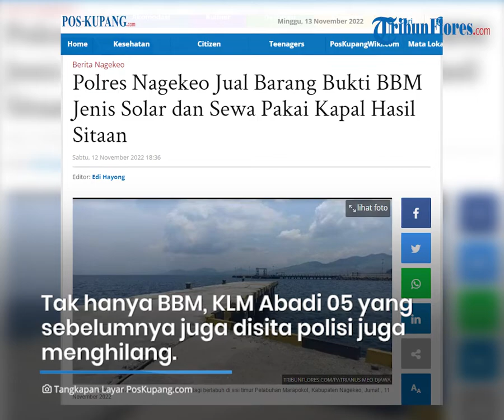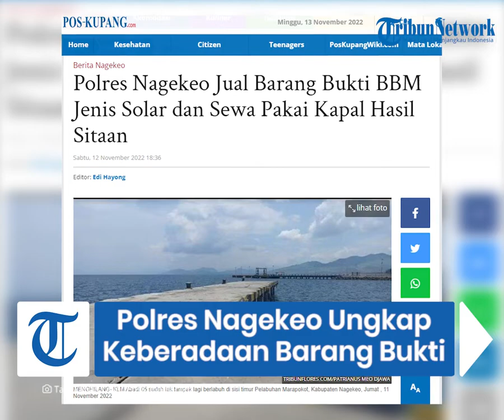Dikira Hilang, Polisi Ungkap Keberadaan Barang Bukti BBM Jenis Solar dan KLM Abadi 05 di Nagekeo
TRIBUNFLORES.COM, MBAY- Barang Bukti hasil sitaan Polisi berupa BBM jenis solar dari KLM Abadi 05 kini telah tiada. Tak hanya BBM, KLM Abadi 05 yang sebelumnya juga disita polisi dan telah diberi garis Polisi juga menghilang.

Terkait dengan kondisi ini Kasatreskrim Polres Nagekeo, Iptu Rifai saat dikonfirmasi pada Jumat, 11 November 2022, mengungkapkan, barang bukti berupa 1200 liter BBM jenis solar yang sebelumnya disita Polisi dari KLM Abadi 05 bukan hilang tetapi telah dijual melalui mekanisme lelang.

Artikel ini telah tayang di Pos-Kupang.com dengan judul Polres Nagekeo Jual Barang Bukti BBM Jenis Solar dan Sewa Pakai Kapal Hasil Sitaan,

Penulis : Patrianus Meo Djawa
Editor : Edi Hayong
VP : Ian Taopan